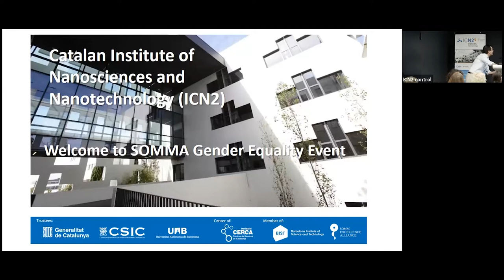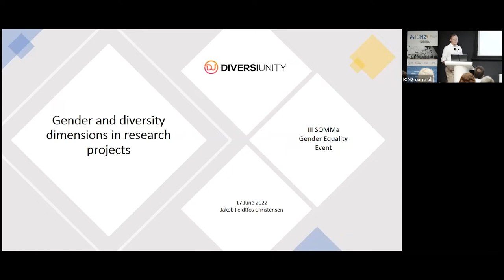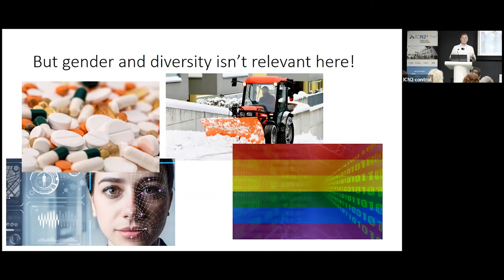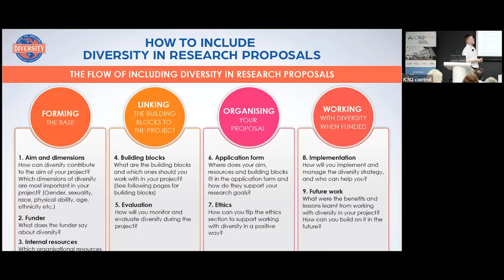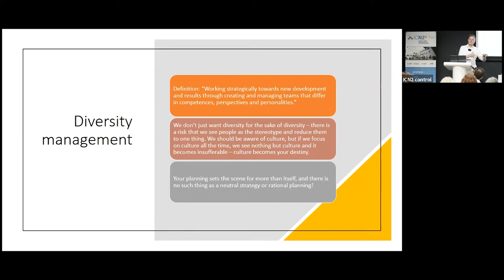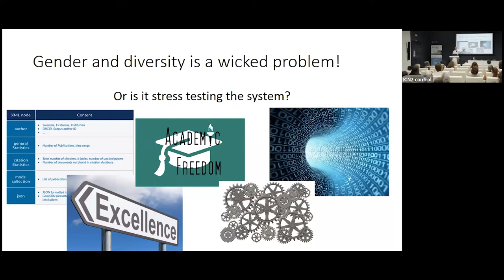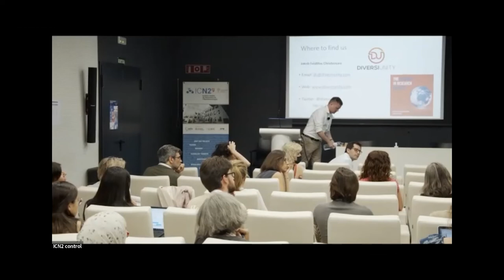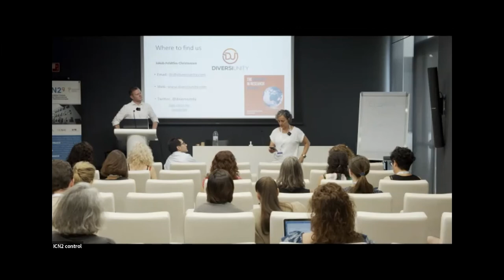Diversity in research: III Event on Gender Equality of the SOMM alliance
The ICN2 hosted the III Event on Gender Equality of the SOMM alliance. It was an interactive and exciting event. We invite it to explore it and refelct on diversity with us!

The event started with an introduction by ICREA Prof. Jose A. Garrido, Vice-Director of the ICN2.

Dr. Neus Bastús, CSIC Tenured Scientist at the ICN2 Inorganic Nanoparticles and chair of the ICN2 Equal opportunities Committee, presented the ICN2 approach to gender equality.

Núria Benítez, ICN2 Strategy Development officer, acted as event presenter after coordinarting the celebration together with the ICN2 Marketing and Communication Department.

The event presentation was followed by a keynote speech by Jakob Feldtfos Christensen, Founder and the director of Diversiunity.

With a long track record in research management and research support, Jakob Feldtfos Christensen founded DIVERSIunity as a tool to give everybody the space to be themselves and bring their perspective to the table. The workshops, consultancy services and courses offered by this initiative aim to give a richer look at the world and research. The speaker’s work is personally based on his experiences as an openly gay man and from working in international research environments and living abroad for long periods of time.

The keynote speech was followed by three parallel discussion panels covering: The effective communication of gender plans and actions; Using gender plans to effectively improve gender equality; and Mentoring programmes. The event participants actively took part in these discussions and during the event wrap up the main discussion topics were shared.

The Severo Ochoa - María de Maeztu alliance (SOMMa) gathers all Severo Ochoa Centres and María de Maeztu Units to promote Spanish Excellence in research and to enhance its social impact at national and international levels. Among its many action lines, gender equality is a challenge tackled in a transversal way through various actions led by the alliance and the involved centres. The Event on Gender Equality has become a central meeting point to exchange experiences and challenges as well as ongoing and future actions. The ICN2 hosted its third edition that was held on Friday 17 June 2022.

Previous editions pof the event:
SOMMa 2nd meeting on gender equality policy:

On previous editions of the event the well-known small representation of women in science, technology, engineering, and mathematics career (STEM) was discussed. This under-representation concentrates particularly in the scientific fields with a higher mathematic load:  geosciences, engineering, economy, maths themselves, computation sciences and physical sciences. The joint effort of the research institutions awarded with the highest excellence recognition conceded in Spain is a promising line of work to make a real change possible.

Let's keep working together for a more diverse scientific environment!